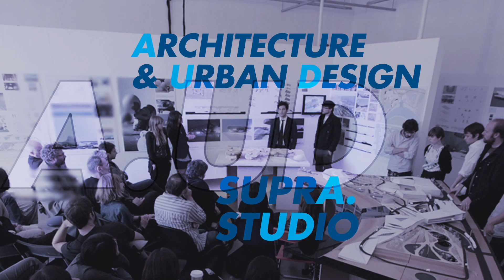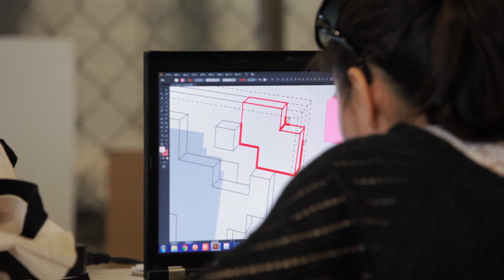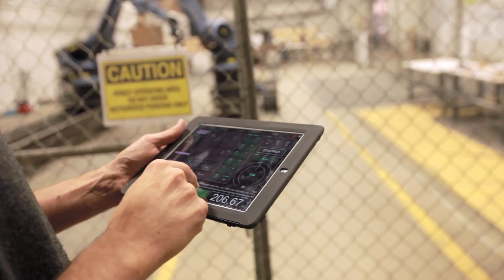Designing moving buildings with robots at UCLA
Imagine a building that can change its shape.

No, not a real-life Transformer. But how about a building that alters its configuration as its needs fluctuate?

As self-driving cars and other technological advances transform science fiction into reality, that's the type of challenge that UCLA architecture and urban design professor Greg Lynn has asked his graduate students to ponder.